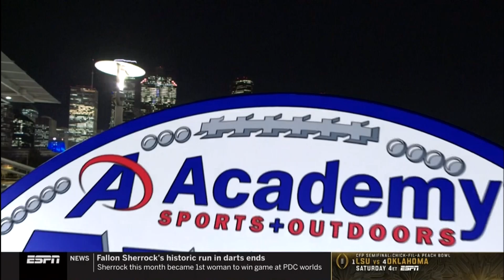Texas A&M vs Oklahoma State - 2019 Academy Sports Texas Bowl (FULL - HD) - December 27, 2019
It's all about how you finish. After a couple of first half turnovers and falling behind 14-0, the Aggies rallied back with a strong 2nd half with timely offensive plays and stout defensive stops, leading the way to a 24-21 win over the #25 Cowboys!

Video is courtesy of ESPN.